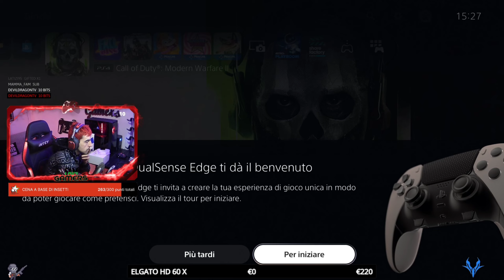DUALSENSE EDGE PS5 CONTROLLER PROVATO IN DIRETTA! Recensione ITA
Regalato dalla mia compagna per il compleanno e provato subito in diretta Twitch, cosa ne penso? guardate il video dove apro il pacco, lo provo, provo le varie impostazioni e settaggi e dico la mia su questo nuovo prodotto!

video editato by Fernando

seguiteci e supportateci su:
- TWITCH (live tutti i pomeriggi)